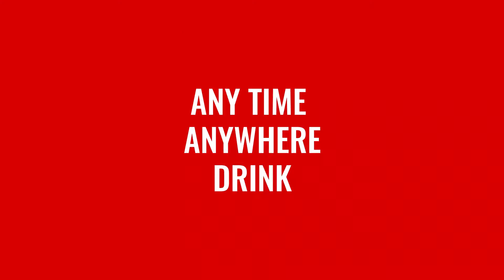Instant Delicious White Coffee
Everything you need to power through your day 😎☕️

MacCoffee is available in supermarkets

*CONNECT WITH MACCOFFEE KENYA*